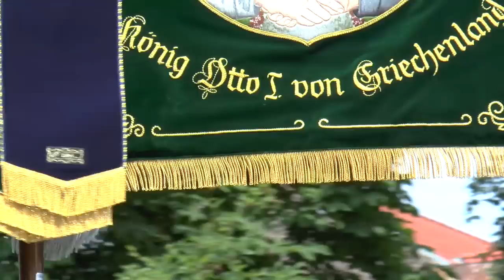125 Jahre Burschenverein Putzbrunn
Der Burschenverein Putzbrunn wurde 1893 gegründet, so dass er heuer sein 125-jähriges Jubiläum feiern kann. Zum Jubiläum haben sich 70 Vereine mit mehr als 1500 Leuten aus Putzbrunn und der Umgebung angesagt.